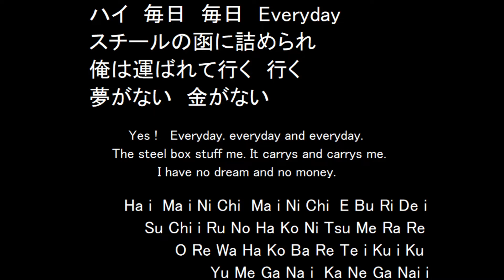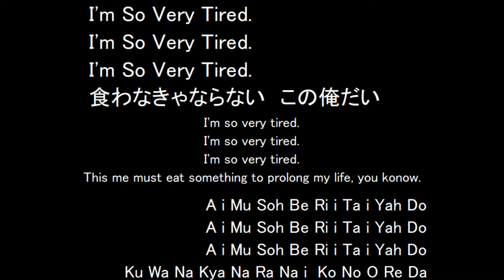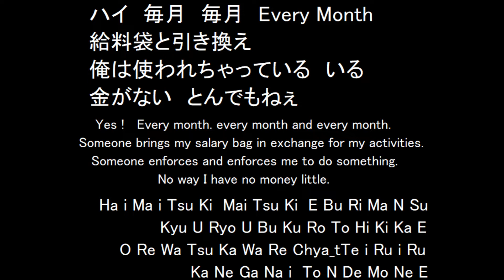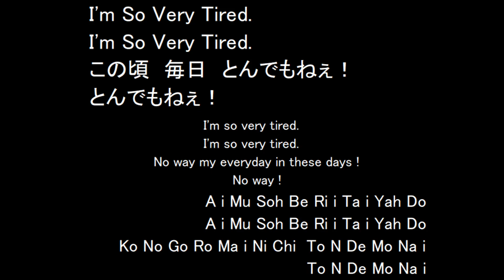I'm So Very Tired / The Goodboys | bj53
Audio and Superimpose feat.TR505 ( Dr )
でも紹介した The Goodboys のカセットアルバム Let's Go Goodboys のカセットマスターテープからの発掘です。　アルバムのＡ面２曲目「 I'm So Very Tired 」をお届けいたします。

　♪　ハイ　毎日　毎日　Everyday　スチールの函に詰められ

　DubGB もかつてはサラリーマンだったから　スチールの函って通勤電車のことだね。　毎朝眠い目こすりながら駅まで走って　ありがたい満員電車に乗る訳です。
　満員電車　あんな非人間的な存在　今だに続いているんですね。　なにが先進国ですかっての。　おっと　Goodboys が伝染った。

　♪　No Food Eats Myself !!!

　　食い物は俺を食っちゃくれない　って　なんだろう。　怒りのような　諦めのようなものは伝わりますね。

【 世間の声 】
馬鹿野郎
課長はね　やな奴なんだよ　もう辞めてやろうかな～
あぁ辞めてぇ　こんなとこ居たかねぇよ！

　何やってんですかね。　若さの特権ですね。　でも　相変わらず　でけでん ( Vo. Bs )　役者やのう～。

　♪　生きなきゃならない　遣る瀬無さ

　安心しました。　死ぬ気はないんですね。
　ま　脳天気な奴らが　クダ巻いてっるっていう唄　ということで…

　彼らの　「サマー・タイム・ブルース」の日本語版　ウチのどっかにあった気がする。
　冷房ってのは会社が仕事をさせようと付けているとか　なんとか唄ってるやつ。
　機会があったら公開したいですね。

　カバー曲って勝手に公開していいんですかね？　ちょっと躊躇しますね。
　なにぶん　今までオリジナルしか公開していないもんで…